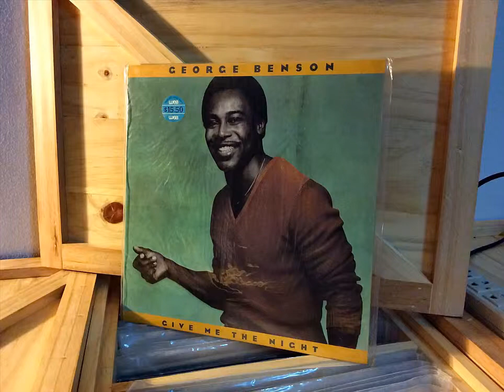Midnight love affair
recorded live from my listening room via Ipad air,lightning to 30 pin adapter,Tascam mic and recorder pro app.